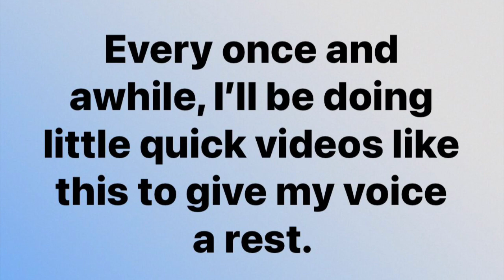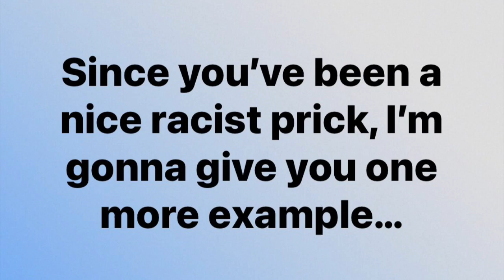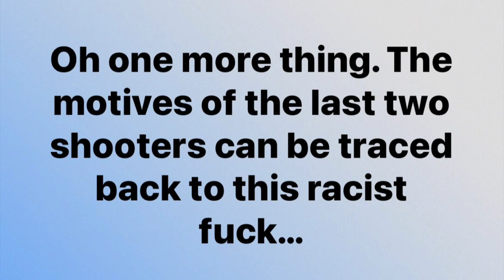CTP Know The Truth Quickie Candya*** Matt Walsh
Uploaded 4:17 pm

Racist Matt Walsh, claims that black are hunting whites.